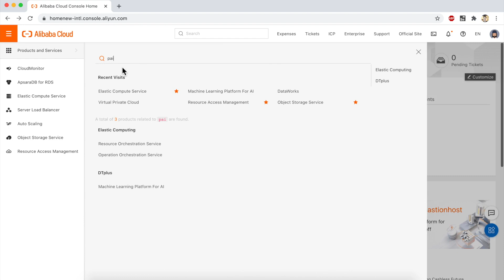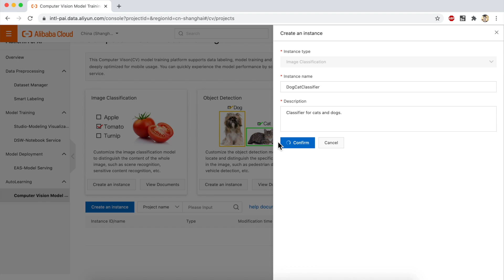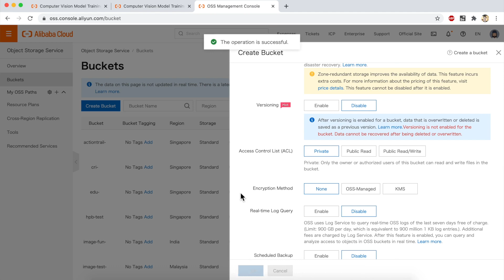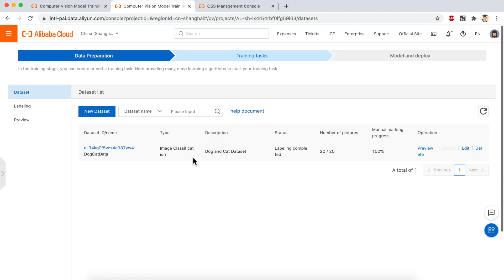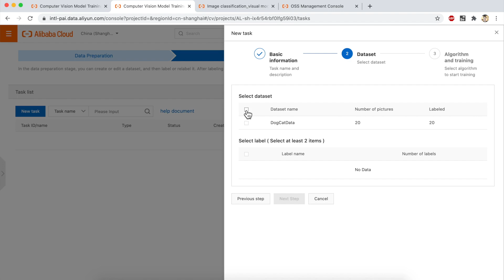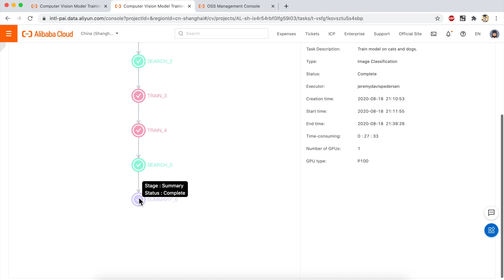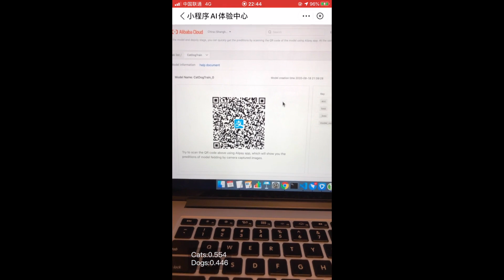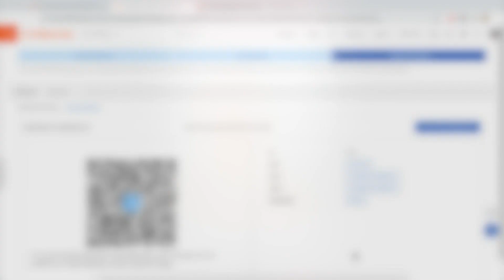Artificial Intelligence | PAI AutoLearn Demo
Learn how to quickly and easily categorize images using Alibaba Cloud's PAI AutoLearn. In this video we sort ADORABLE kitties and puppies.

See how you can achieve high accuracy with a training set of just 20 or 30 images! No code required. All you need is yourself, your laptop, and a set of test images.